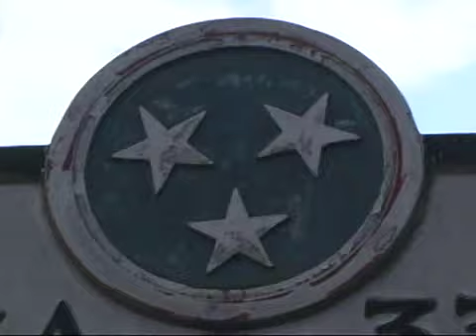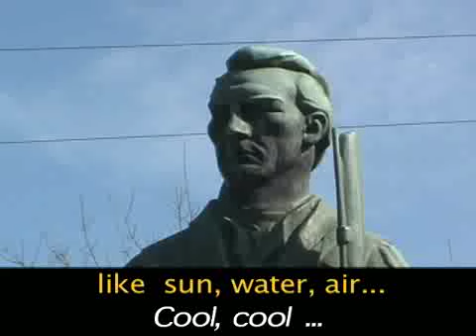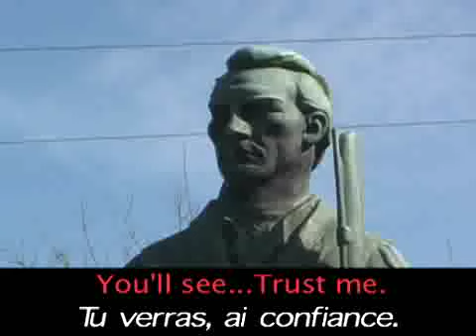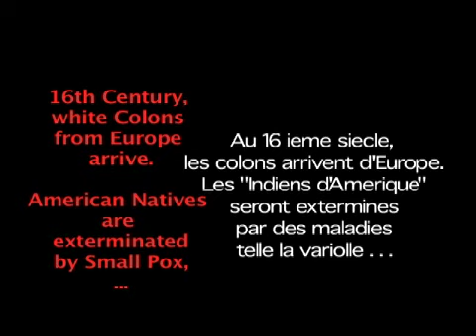MonSHow Nashville part 2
Behind the music of Nashville hides the dark history of the city, and the GENOCIDE kept silent...

Derriere la musique de Nashville, se cache la sombre histoire de la ville, et le GENOCIDE qui y a eu lieu...